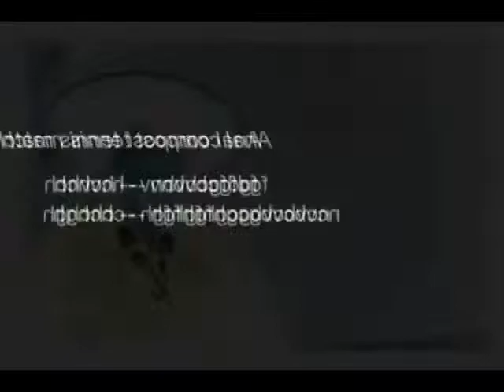(Reupload) Movie Of The Kung Fu Fighter Episode 1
Originally released: 26. October 2011

Round 2 vs. me made by MonsterSumoable

He deleted his video for some reason